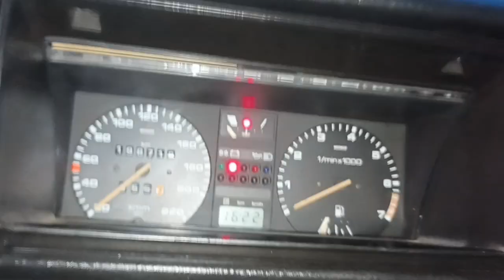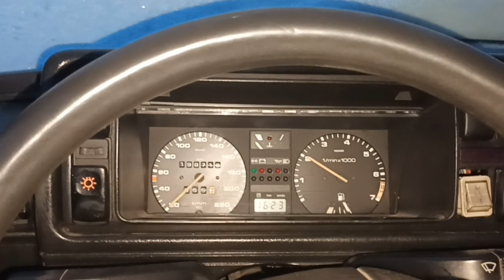Volkswagen Golf 2 1,3l 1988 cold start -9°C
As you remember this one always starts great no matter how cold it is.